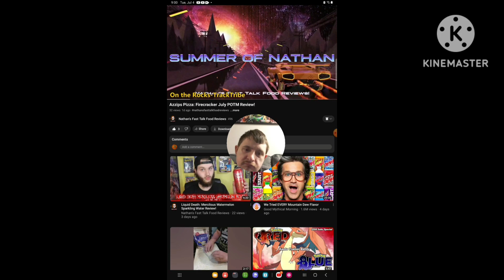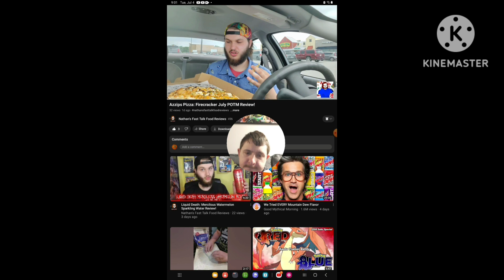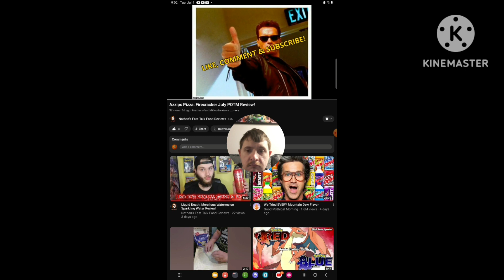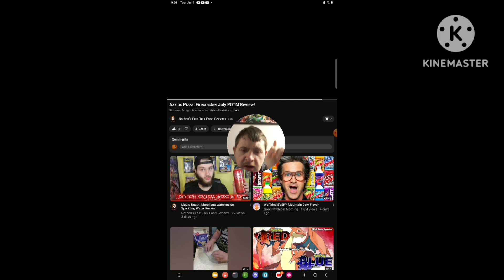[Reaction] Azzips Pizza: Firecracker July POTM Review!